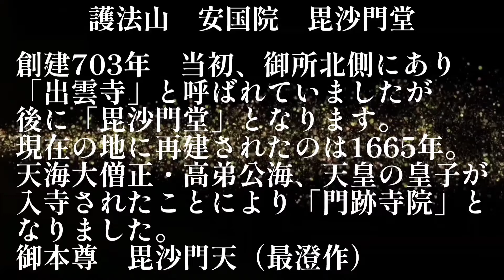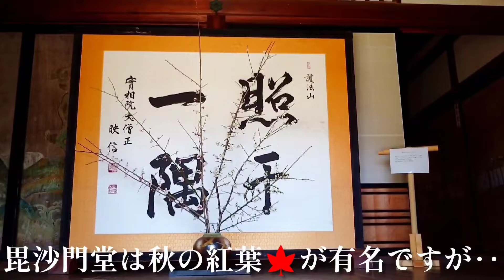【急上昇】金運招来❗未来の不安が消えます 毘沙門天×弁財天遠隔参拝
毘沙門堂
京都市山科区にある「紅葉の名所」寺院
です。
毘沙門天とは10種の福を授けて下さる神
尽きることのない福
皆から愛される福
知恵の福
信頼に恵まれる福
長生きする福
勝負に勝つ福
豊作に導く福
家業が成功する福
弁財天とは金運・財運・商売繁盛の神
「パンフレットより」
護法山毘沙門堂の創建は703年。
当初、出雲路橋（現在の御所北側）にあり
「出雲寺」と呼ばれていました
戦乱や消失などを乗り越えながら
現在の地に再建されたのは1665年。
毘沙門堂復興に尽力した、天海大僧正とその高弟公海を経て、天皇の皇子が入寺されたことにより「門跡寺院」となり今に至ります。
御本尊毘沙門天は比叡山延暦寺の本尊を余材をもとに伝教大師最澄が刻まれたと伝えられています。

参拝に行きましたのが
3月3日寅の日、配信は己巳の日
毘沙門天様と弁財天様のご神徳で
皆様が「豊か」になりますよう願っております🙏

頂きましたら幸せです🩷